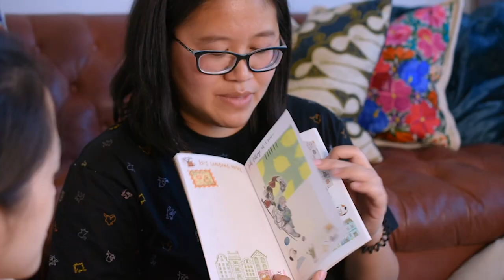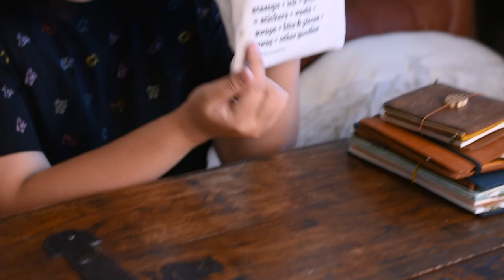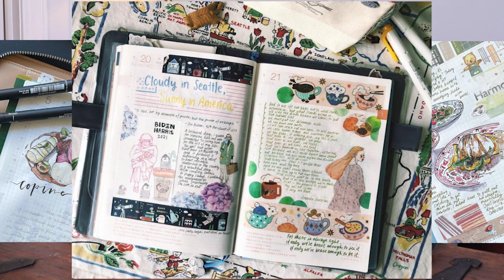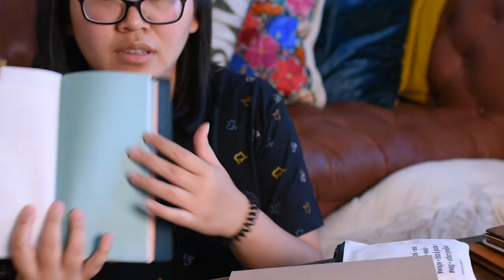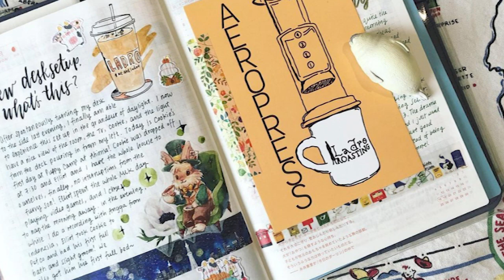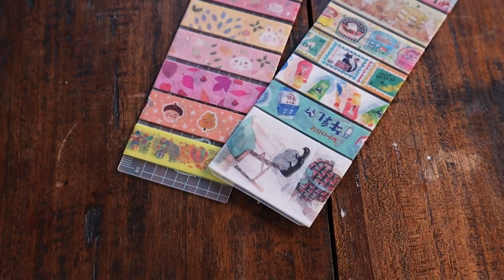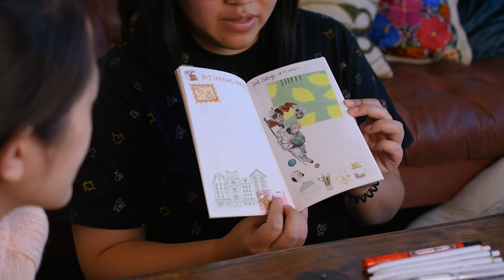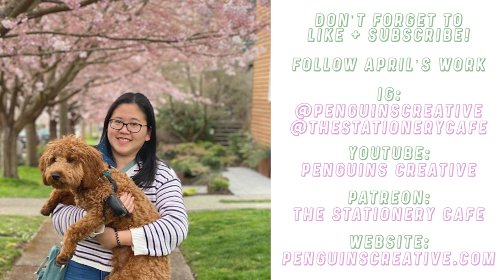Inside My Pen Case with April Wu from The Stationery Cafe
After a short pause from our Inside My Pen Case series, we return with a really exciting episode starring internet friend April @penguinscreative who we met for the very first time while meeting this episode! April is an expert on all things relating to stationery and her love for stationery is easily apparent from our conversation. I loved talking to her about her pen case because she has such strong opinions on everything she uses, and a great reason for every item earning a place in her traveling pen case. In addition to her passion for stationery, April also hosts her podcast, The Stationery Cafe, posts inspiring Hobonichi and Traveler’s Notebook content on her Instagram @penguinscreative, and loves to watercolor and urban sketch. This episode was filmed in a new setting and even features a special guest who makes a cameo appearance ;)

Here are some of April's favorites in her pen case:
Rickshaw 3-Pen Coozy (5:20)
TWSBI Eco-T (Extra Fine and Fine Nibs) (5:37)
Yoseka x Sailor - 由 Origin Fountain Pen (7:53)
Kyo No Oto Imayouiro Ink (8:15)
Sailor Manyo Haha Ink (10:10)
Bungubox Fujiyama Blue Ink (10:14)
Uni Pin Fineliner Drawing Pen (0.3mm + 0.7mm) (10:39)
Uni-Ball Signo UM-151 Gel Pen (0.38mm) (12:24)
Uni-Ball One Gel Pens (13:49)
Zebra Sarasa Grand (17:24)
Uni-Ball Signo - 1.0mm - White - Broad (18:56)
Traveler’s Factory - Original Color Refills - Kraft Turquoise (19:13)
Sailor Shikiori Marker - Wakauguisu (19:37)
Traveler’s Company - Refill For a Short Trip (21:06)
Pentel Touch Brush Sign Pen - Ochre (21:22)
Tombow Fudenosuke Brush Pen - Hard Tip (23:37)
Utility Marker (25:26)
PLOTTER Mechanical Pencil (26:53)
Plus Mt. Fuji Eraser (27:39)
Kokuyo Dot Liner Adhesive Tape Roller (29:02)
Muji Ruler (29:55)
Tombow Pit Glue Stick - Smoky Brown (30:50)
Kokuyo Saxa Poche Compact Scissors (31:52)
Furukawashiko Washi Tapes (33:02)
Mind Wave Ink Illustration Sticker Flakes (33:49)